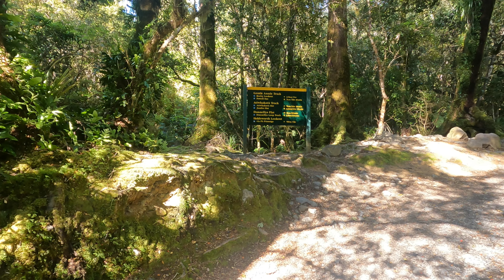Holdsworth: Murder on the Mountain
A quick trip up to Powell Hut to try and find the site of the Tararua's most infamous murder. An unsuccessful trip, partly due to the sketchy details available on the web and the size of the area where it could possibly have occurred.
As an aside, I got literally sidetracked on a trail that appeared to be going somewhere interesting. For a brief time, it looked like it might be heading toward McGregor Falls but after a while the trajectory did seem a bit too high for that.